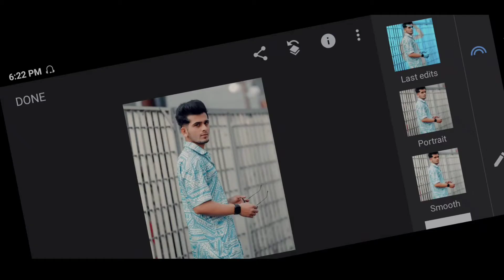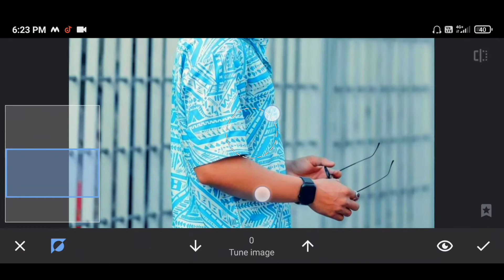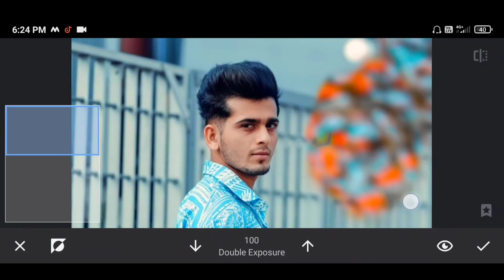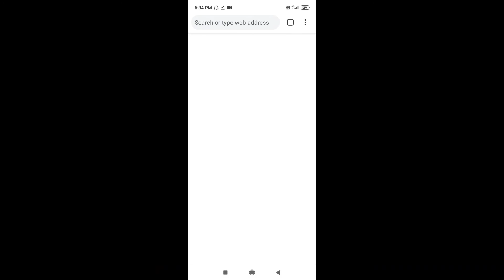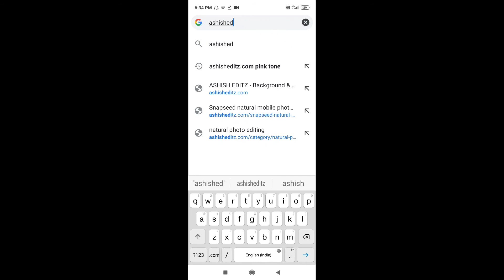Snapseed background change natural photo editing and snapseed photo editing kaise karen🔥